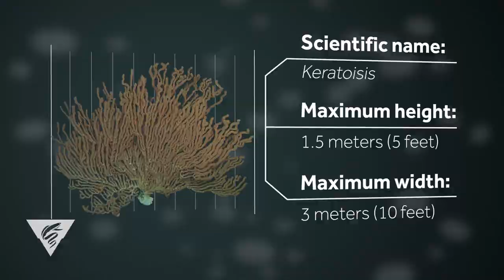Weird and Wonderful: Bamboo corals on deep-ocean seamounts and canyons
The skeletons of this coral look like stalks of bamboo. These colonial animals typically attach to rocks on seamounts or in deep-sea canyons, extending their branches high into the passing current where their polyps have a better chance of capturing food. All bamboo coral species are bioluminescent, creating light through a chemical reaction when disturbed. Some bamboo coral species have sweeper tentacles, which are specialized, elongated polyps are used to defend the coral colony from predators like sea stars and nudibranchs.

Learn more about how MBARI researchers are studying deep-sea coral gardens

Video editor: Ted Blanco
Writer: Lonny Lundsten
Production team: Nancy Barr, Nancy Jacobsen Stout, Heidi Cullen